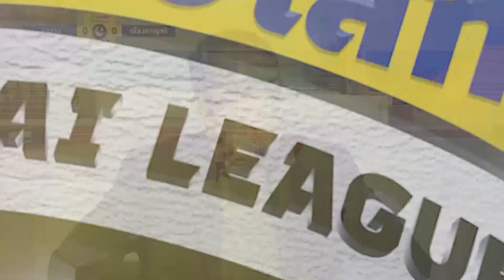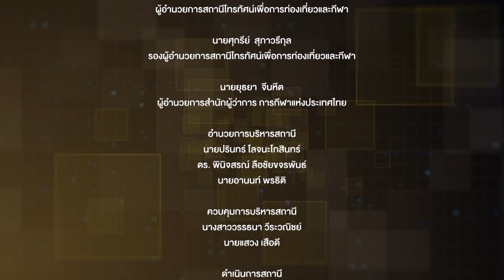รายการ ไฮไลท์ Thai League 2 | EP.67 | ระยอง เอฟซี - ตราด เอฟซี | T Sports 7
รายการ ไฮไลท์ Thai League 2 | EP.67 | ลำพูน วอริเออร์ - ชัยนาท ฮอร์นบิล | T Sports 7

เทปบันทึกการแข่งขันฤดูกาลที่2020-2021

ติดตามรายการ ไฮไลท์ Thai League 2